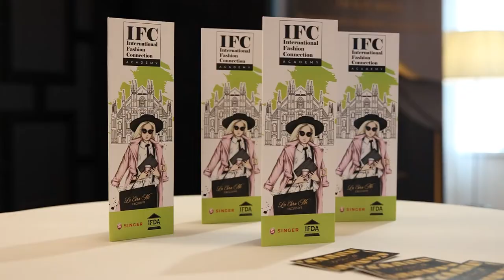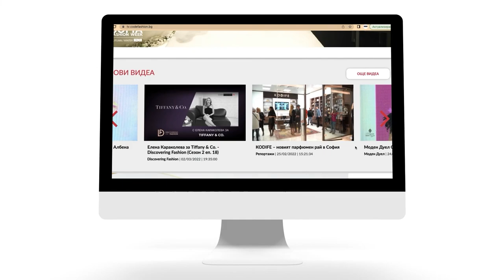Първата International Fashion Connection Академия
На събитие в х-л Intercontinental в София, бе представена първата International Fashion Connection Академия в България

Академията ще предлага практическо образование за дизайнери, като в екипа участват едни от най-разпознаваемите имена от модния бранш. Сред преподавателите в академията са Николай Пачев - творчески директор, Боряна Вътова и Татяна Арнаут - преподаватели по дизайн, Милена Кузманова - инструктор-моделиер и Кирил Александров - моден фотограф.
Създател на IFC Academy е Мила Захариева, която си партнира в проекта с най-голямата международна компания за шевни машини в света - Singer.
Кои гости уважиха събитието, какво пожелаха на организаторите и повече информация за IFC Academy ще откриете във видеото.